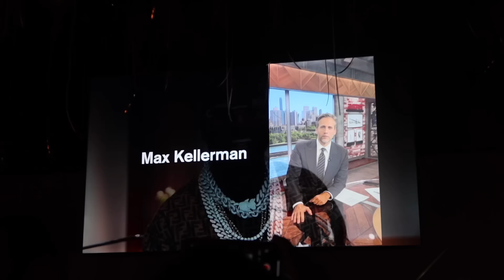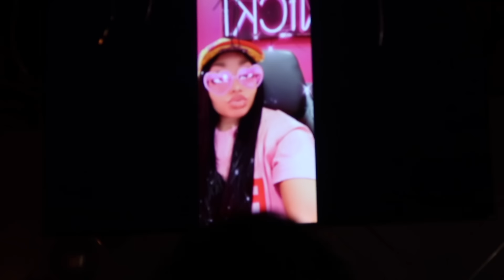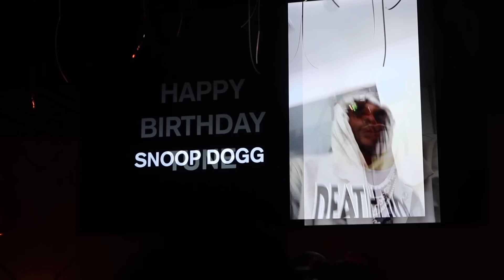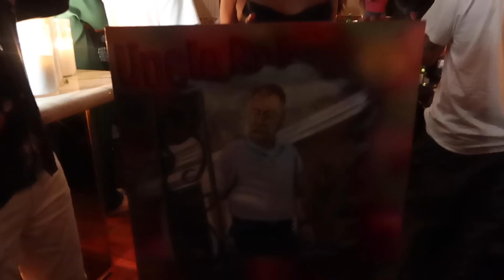I Flew in To Celebrate My Dads 40th Birthday With Him And The Family 🥳❤️